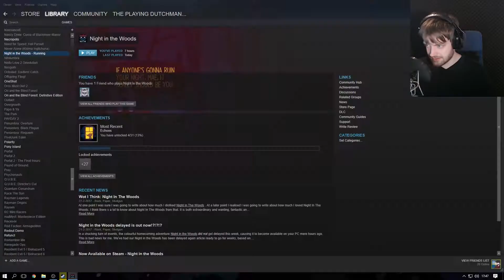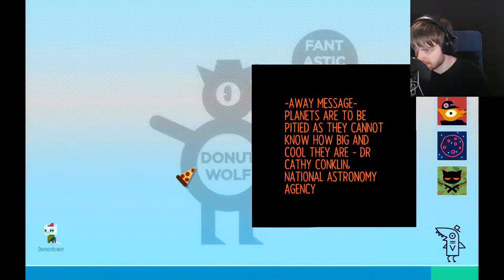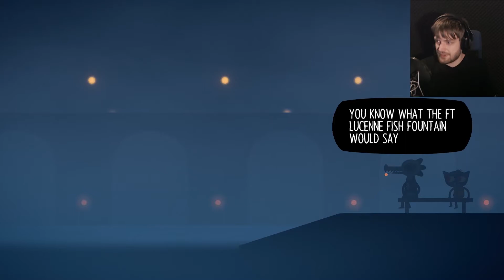Twerking our cares away! - Night in the Woods #18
And some emotional shit too!

►The Playing Dutchman theme was made and sung by my great friend from the UK, Bishpo!

►And last but not least, the portrait of yours truly is made by the ever so lovely and talented Oliver McCarthy